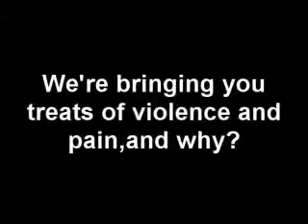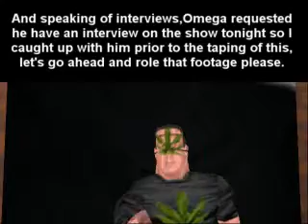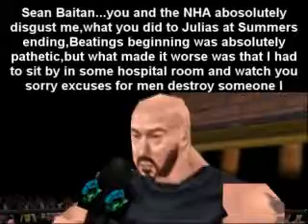1 GWA VTBT Preshow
The preshow for Violence is our trick,Beatings are our treat.